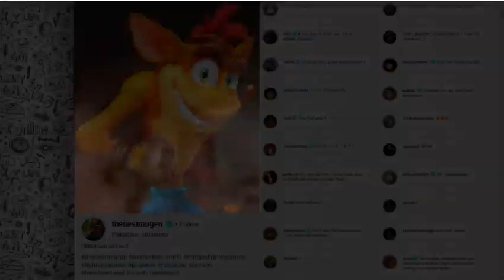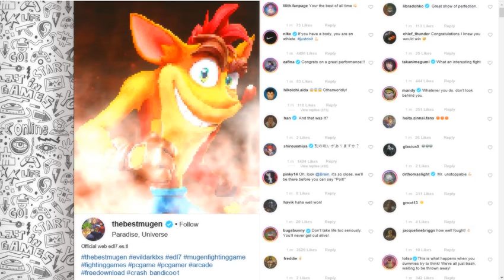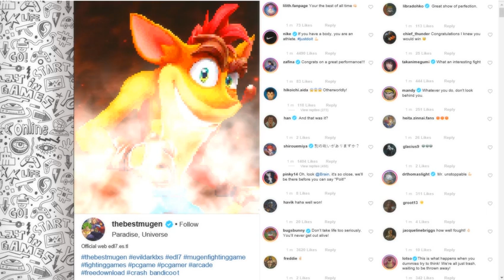Terminator Vs Crash Bandicoot MUGEN (Best 2 out of 3)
M.U.G.E.N Being The Best Game And Worst Game Ever Made!
Pros: Literally Can Have Anyone Vs Anyone As Long As There Is A Character Made.
Cons: Buggy And Will Crash Here And There (Character And Game Bugs Are Somewhat Of A Pro Because When A Character Crashes Or Bugs Out, It Is Hysterical)